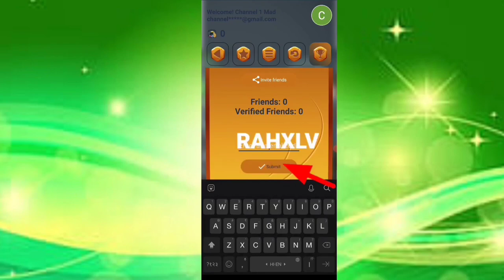🤑Today New Campaign Loot Offer ₹40+₹40 Instant Paytm Cash || Earning Trick